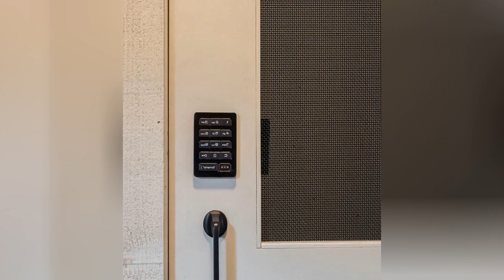75 Slate Floor Laundry Room With Quartzite Countertops Design Ideas You'll Love ♡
0:00:00 - Intro
0:00:12 - Slate Floor Laundry Room With Quartzite Countertops Design Ideas You'll Love: Inspirations 1 to 25
0:01:51 - Slate Floor Laundry Room With Quartzite Countertops Design Ideas You'll Love: Inspirations 26 to 50
0:03:41 - Slate Floor Laundry Room With Quartzite Countertops Design Ideas You'll Love: Inspirations 51 to 75